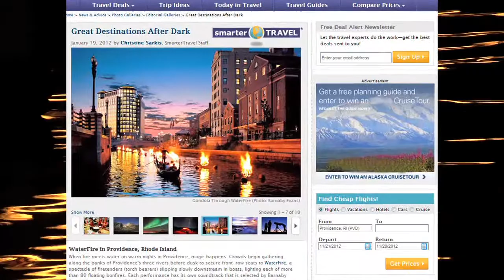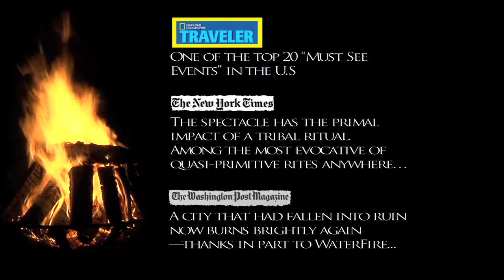WaterFire:Art & Soul of a City - Promo Trailer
The compelling story of WaterFire, one of the world’s most popular nighttime experiences. See WaterFire like you have never seen it before. Learn what inspires the artist. Hear how it touches people’s lives. Discover what’s next for this work of art.